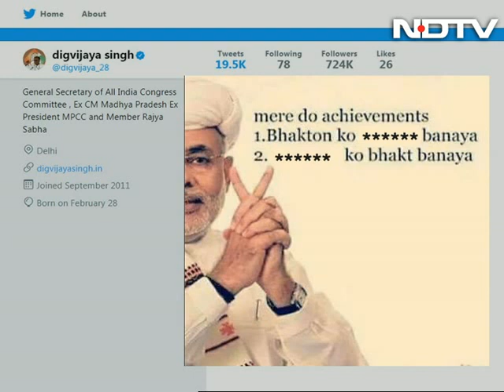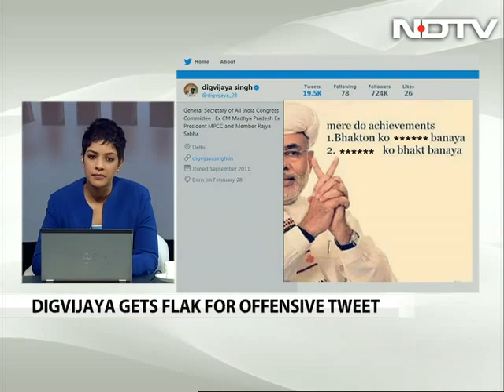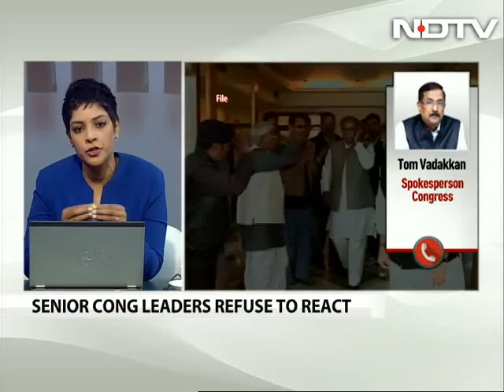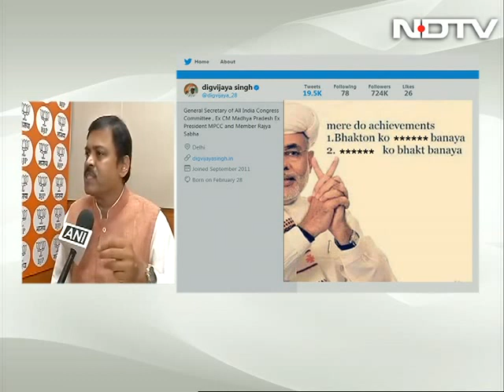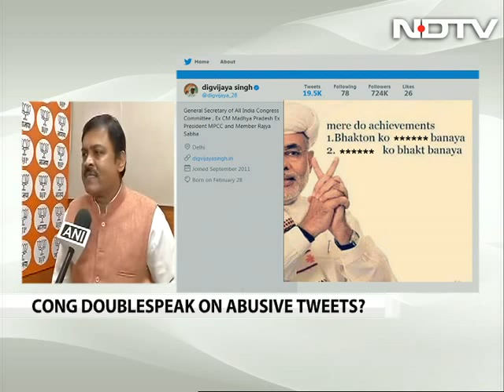Outrage As Digvijaya Singh Trolls PM Modi With Abusive Tweet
Senior Congress leader Digvijaya Singh has been severely criticised for tweeting a meme that attacks Prime Minister Narendra Modi with crude abuses. The Congressman prefaced his post by saying it is not his but he "couldn't help posting it." "Digvijaya Singh's comments on Twitter reflect the Congress party's diseased mind. They have not only insulted the elected Prime Minister of this country, but also the people of India," said BJP spokesperson GVL Narasimha Rao.